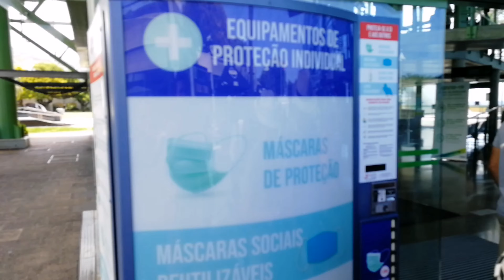Реальная ситуация по ношению масок в Фуншал-заставляют надевать в автобусах и на фаникулёре/Лето2022